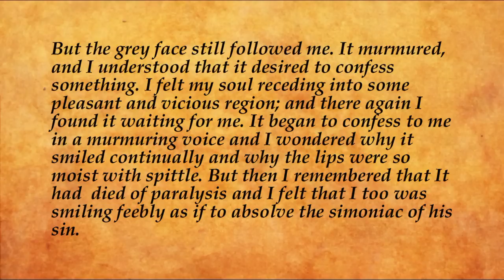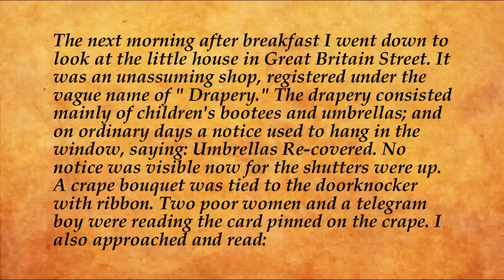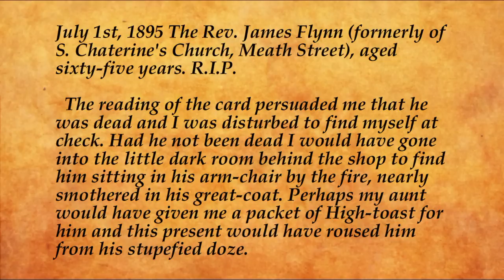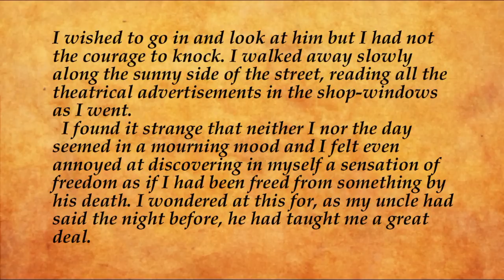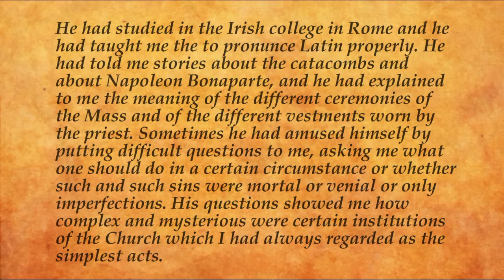DUBLINERS by James Joyce (p. II) voice and text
" I found it strange that neither I nor the day seemed in a mourning mood, and I felt even annoyed at discovering in myself a sensation of freedom as if I had been freed from something by his death. "